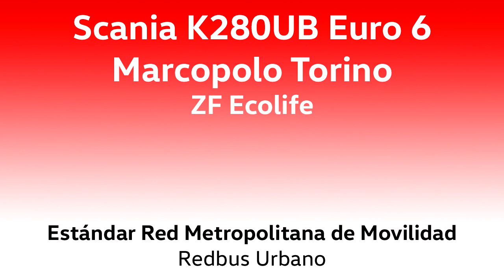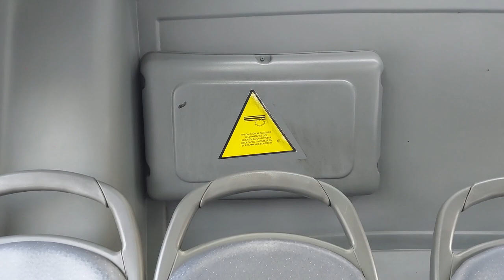Scania K280UB Euro 6/Marcopolo - Revisión En Subida por Línea C02 (Estéreo-60 FPS)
Con ustedes una revisión ahora en alta fidelidad de uno de los Scania carrozados por Marcopolo bajo Estándar Red que sirven para varias líneas de la Zona C en Red Metropolitana de Movilidad. Recomiendo uso de audífonos para una mejor experiencia.
Andando en línea C02 hacia San Carlos de Apoquindo, grabado en agosto pasado.

Datos:

Chasis: Scania K280UB
Motor: Scania DC09, 280 cv. Euro 6
Transmisión: ZF 6AP1400B (Ecolife)
Carrocería: Marcopolo Torino Low Entry 12,5 metros
Año: 2020
Dueña: Scania Chile S.A., cedidas en arriendo para Redbus Urbano S.A.